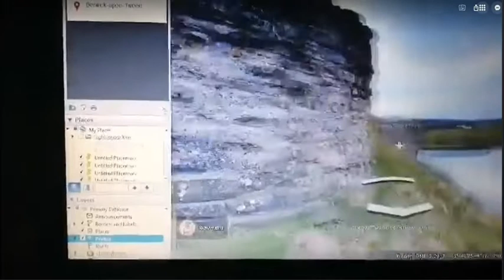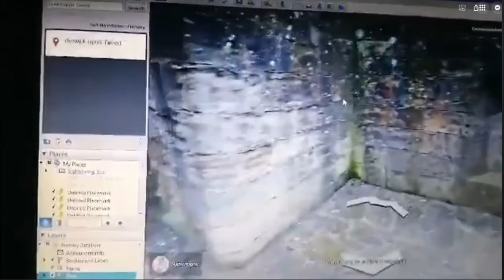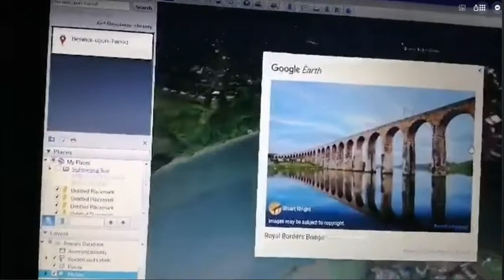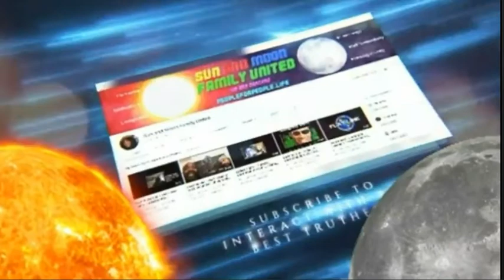Mickey - A Roman Bridge? To A Star Fort Town - SAMFU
MICKEYWARBANGER
a roman bridge? to a star fort town